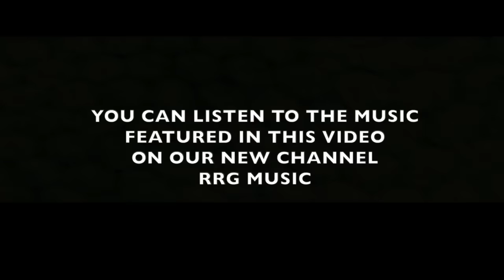This Is Why Chrissy & Jim Jones Will NEVER Get Married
For close to two decades, Jim Jones and Chrissy Lampkin have been boo’d up. Just like any relationship, they’ve had their share of ups and downs. At one point, they proposed to each other, but they still haven’t jumped the broom. This brings us to the question: do they really need to legalize things?